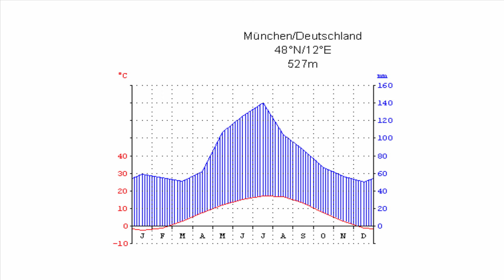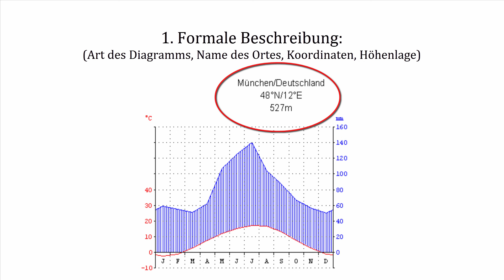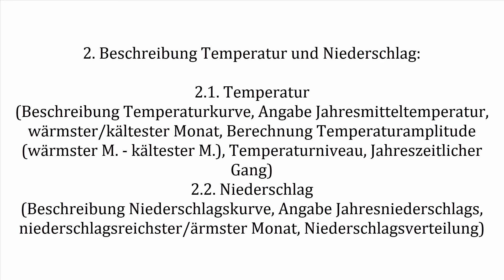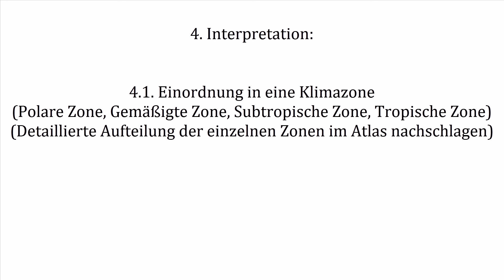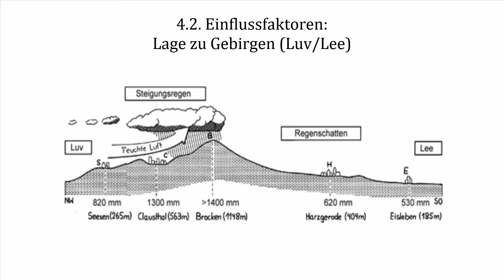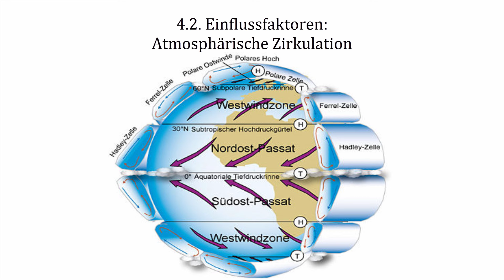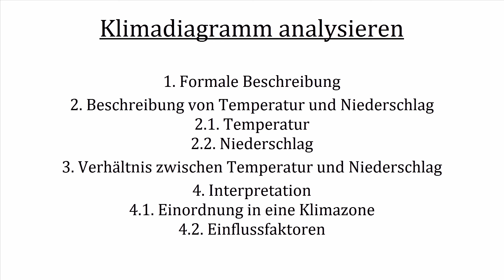KLIMADIAGRAMM analysieren!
Interpretationsmuster für jedes Klimadiagramm.
Perfekt für den Erdkunde Unterricht*

*Buchempfehlungen:
Die 4-Stunden Woche
Rich Dad Poor Dad
Eine kurze Geschichte von fast allem
Börse leicht verständlich